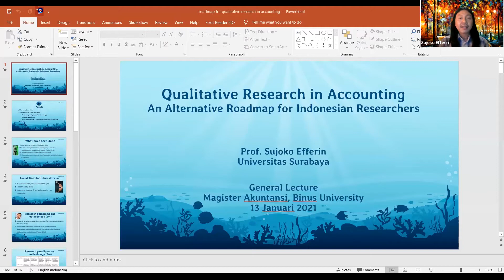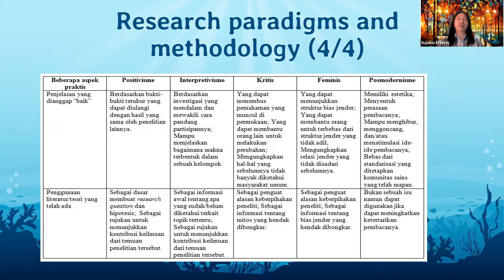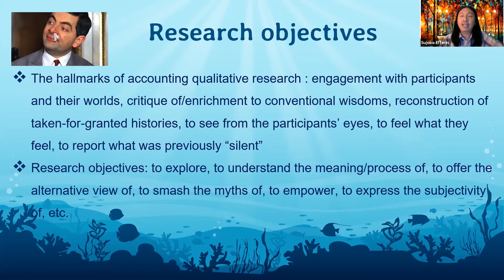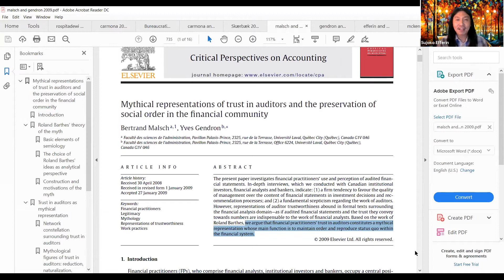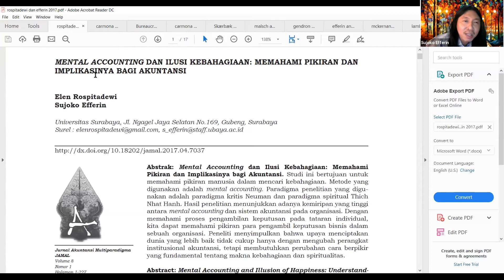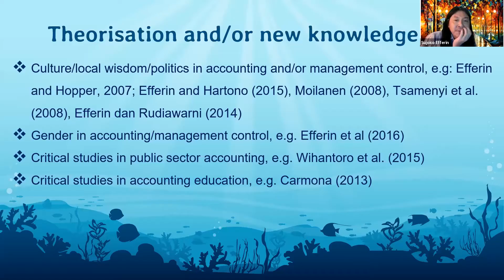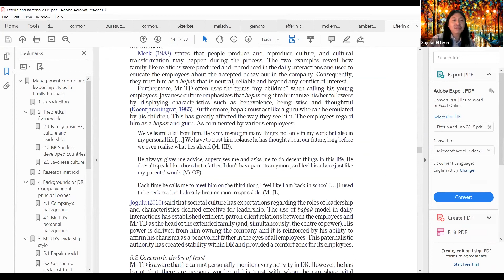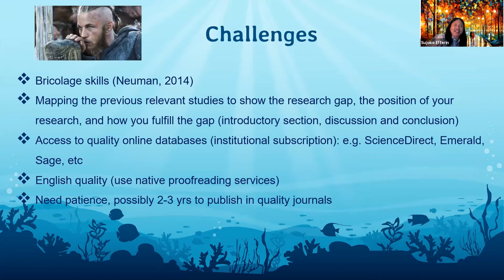Guest Lecture Magister Akuntansi BINUS GRADUATE PROGRAM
Webinar Magister Akuntansi Dengan Tema: Qualitative Research in Accounting: An Alternative Roadmap For Indonesian Researchers
Pembicara: Prof. Drs. Ec. Sujoko Efferin, M.Com (Hons), M.A., Ph.D